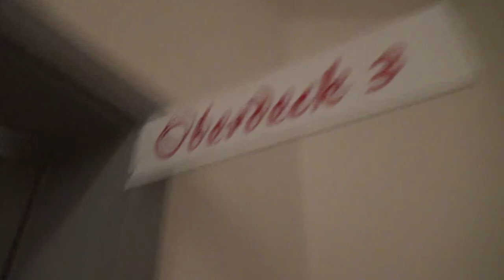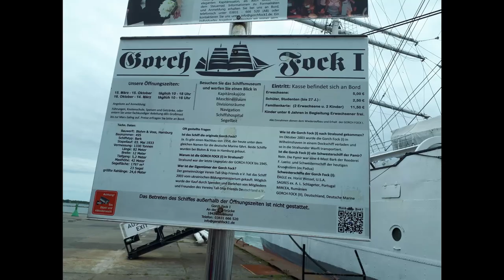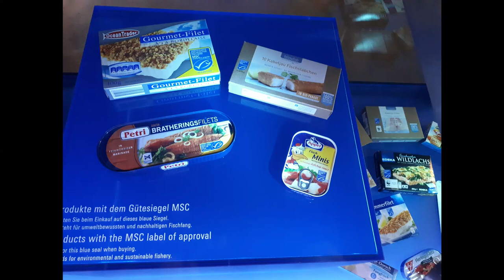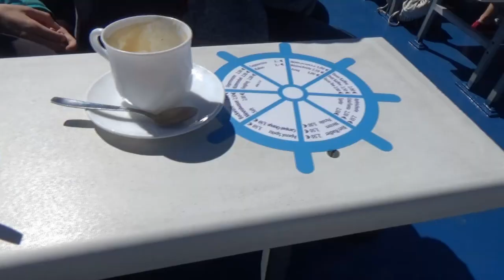Zlog #035 👑 Pfingstwochenende am Ostseestrand - Stralsund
Zlog XXXV * Pfingstwochenende am Ostseestrand - Stralsund